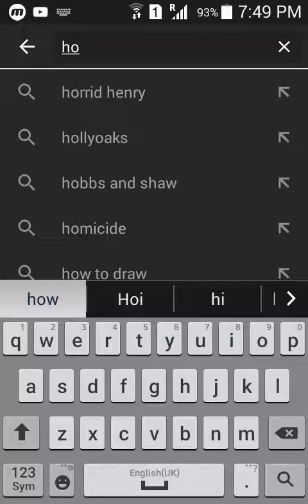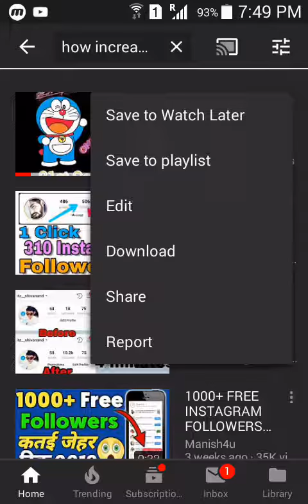Ab nhi hoga net khatam, youtube pr unlimited video dekho, is trick se.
Hello Dosto, aj hum ne bataya hai ki ap apne  internet data ko kse bacha sakte hai, Dosto hum logon ke sath ye hota hai jab hum log internet on karate hai to hum logon ka bahut jyada mb khatm ho jata hai, es video me mene wahi bataya hai kease ap apne internet ki mb ko bacha sakte.

THANKS.